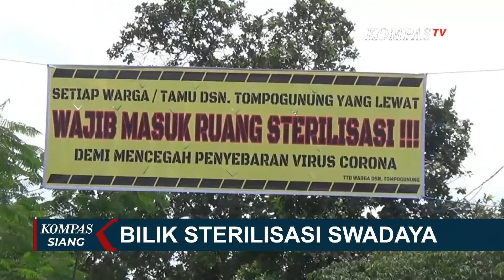Kreatif! Cegah Corona, Warga Desa Kalongan Buat Bilik Sterilisasi Mandiri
SEMARANG, KOMPAS.TV - Tidak mau tergantung dengan pemerintah, warga Desa Kalongan, Kabupaten Semarang, Jawa Tengah, memilih membangun bilik setirilisasi secara swadaya.

Hal ini mereka lakukan untuk mencegah semakin meluasnya wabah Corona.

Sebelum masuk desa, tamu maupun warga, disambut portal dan imbauan sterilisasi.

Ini menjadi cara mandiri  warga Desa Kalongan, Kabupaten Semarang, mencegah penyebaran virus Corona.

Dengan dana swadaya, warga membangun dua bilik seterilisasi di lapangan desa yang merupakan pintu masuk ke daerah tersebut.

Bilik sterilisasi tersebut mulai dibangun hari rabu lalu, dan sehari kemudian sudah berfungsi serta digunakan untuk mensterilkan warga yang lewat.

Bilik yang  dibangun terbuat dari kayu. Atap serta dindingnya berbahan palstik, mengakali sistem penyemprotan, warga membeli kipas angin uap sebagai alat utama untuk menyemprotkan disinfektan ke tubuh.

Bilik setirilisasi  mulai dioperasikan pukul enam pagi hingga setengah sebelas malam.

Kapasitas bilik setirilisasi menampungan sebanyak 25 liter air besih, yang selanjutnya dicampur disinfektan, dan campuran tersebut aman untuk manusia.

25 liter disinfektan, sanggup terus menyemprot hingga tujuh jam tanpa henti.